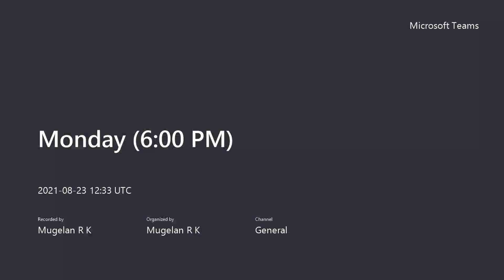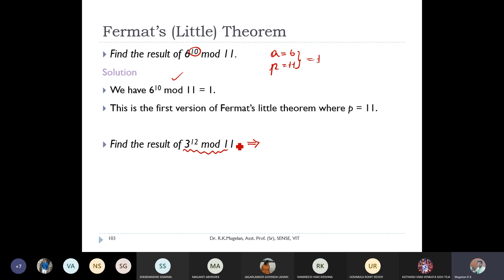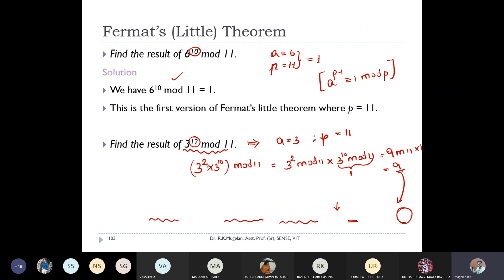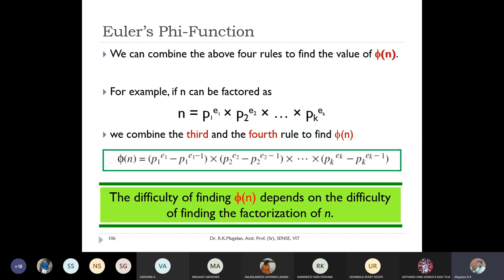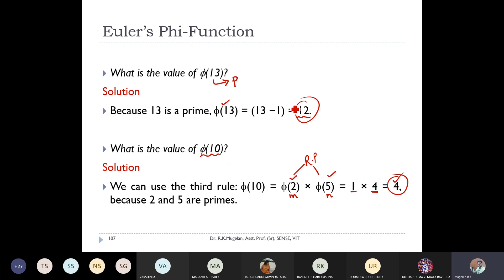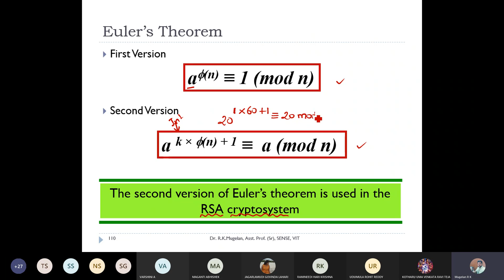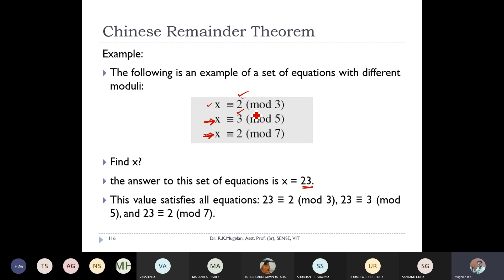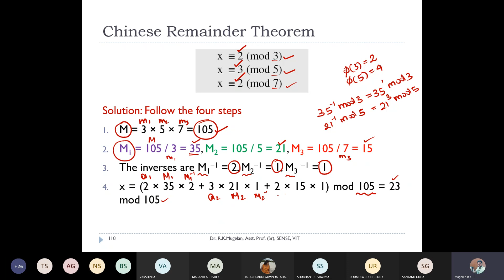23-08-21 || Cryptography Fundamentals & Network Security || ECE4013 || Mugelan R K Sir || G2+TG2